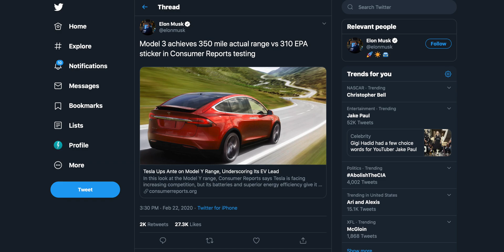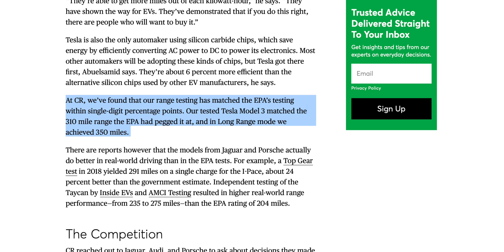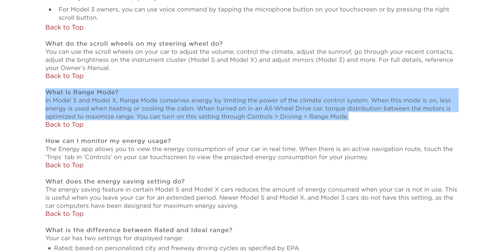Tesla Model 3 Range Mode Coming Soon?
Tesla may be preparing a "Range Mode" feature for the Model 3, similar to the existing version already available on the S/X. Do you think it's coming?

Use my referral link to receive 1,000 free Supercharger miles with the purchase and delivery of a new Tesla car, or earn a $250 award after system activation by purchasing or subscribing to solar panels